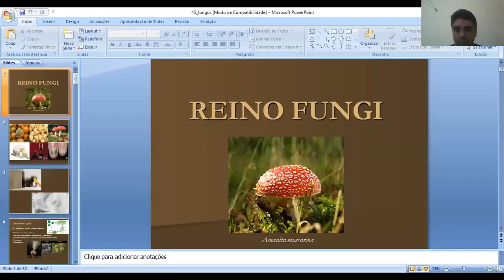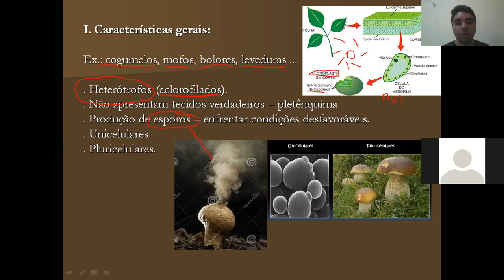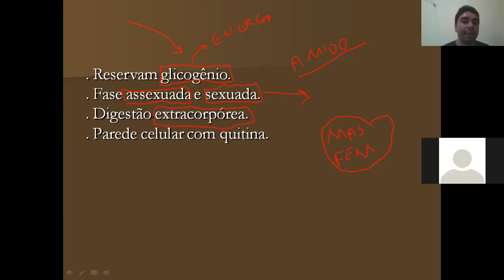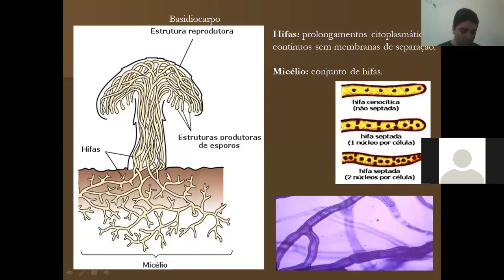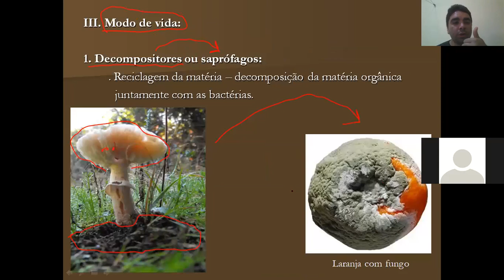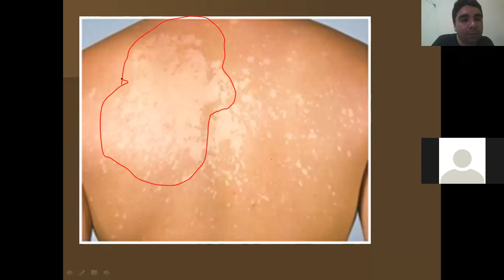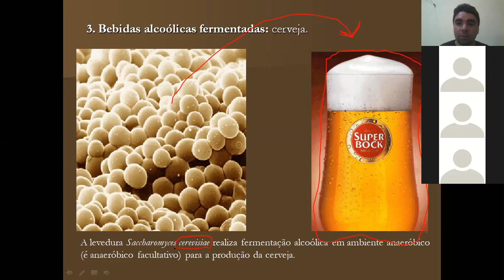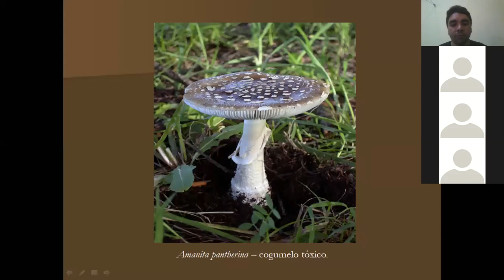ISA BORBA - 2 ANO: AULA DE FUNGOS